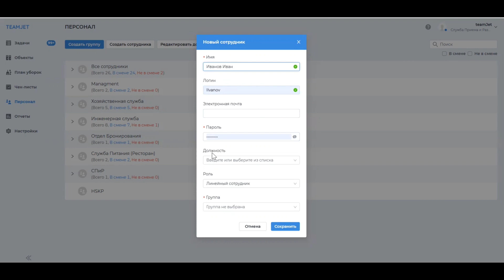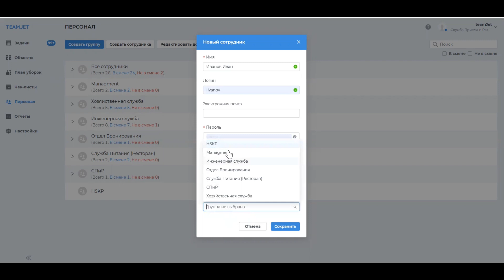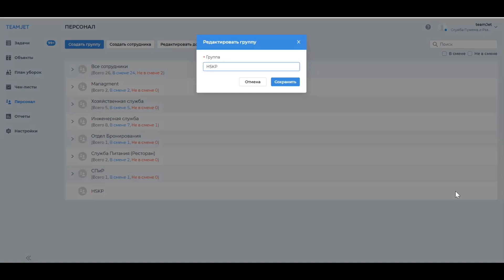Урок 2. Настройка системы, персонал: Создание и редактирование сотрудников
В этом видео-уроке мы расскажем о том, как происходит заведение и настройка аккаунтов для всего персонала в TeamJet.